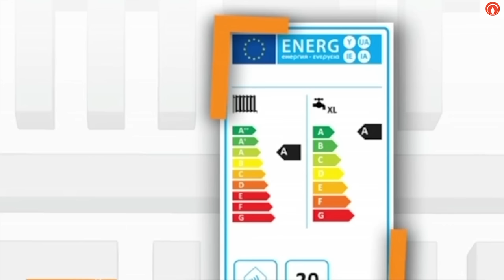Riscaldamento domestico: i consigli di Alberto Montanini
Alberto Montanini, Direttore Normative e Rapporti Associativi Immergas, Presidente Assotermica e Vice Presidente Federcostruzioni nelle vesti di “Esperto di Casa RAI 3” ha spiegato nel corso della trasmissione “Mi manda RAI 3” i tanti miglioramenti legati all’entrata in vigore, dal 26 settembre 2015, delle nuove misure Ecodesign ed Etichettatura Energetica per gli apparecchi di riscaldamento e produzione di acqua calda sanitaria.